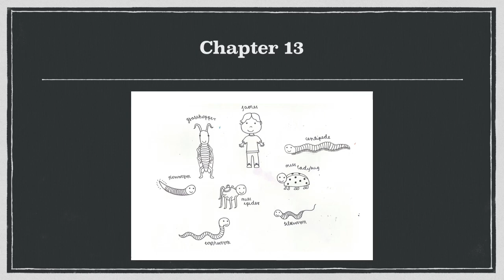James and the Giant Peach (Chapter 12-13)